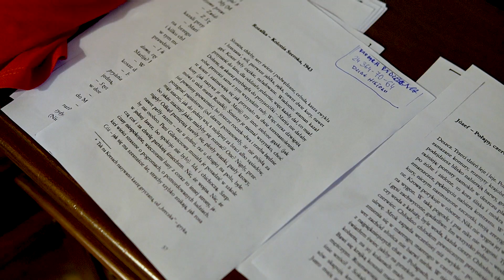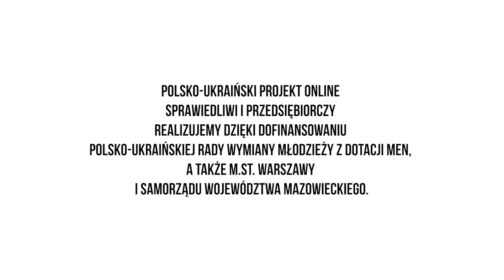SPRAWIEDLIWI I PRZEDSIĘBIORCZY - pamiętnik nr 1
Filmowy pamiętnik z pierwszej części polsko-ukraińskiego obozu ONLINE, realizowanego w sierpniu 2020 roku przez warszawską Fundację AVE oraz Fundację Eco-Mercy z Sosnówki k. Lwowa.

Podczas projektu młodzi ludzie zgłębiają tajniki ekonomii społecznej i tworzą swój społeczny biznes (!), a także poznają historie Sprawiedliwych wśród Narodów Świata - tych z Polski, tych z Ukrainy, w tym Ukraińców ratujących Polaków. Powstaną z tego interesujące materiały...

Projekt realizujemy dzięki dofinansowaniu Polsko-Ukraińskiej Rady Wymiany Młodzieży z dotacji MEN, a także m.st. Warszawy i Samorządu Województwa Mazowieckiego.
Wyłączną odpowiedzialność za treść powyższej publikacji ponosi wydawca. Fundacja Rozwoju Systemu Edukacji nie odpowiada za wykorzystanie tych informacji w jakikolwiek sposób.

fot. Maciej Zawistowski / Michał Kamiński / Ivan Paska